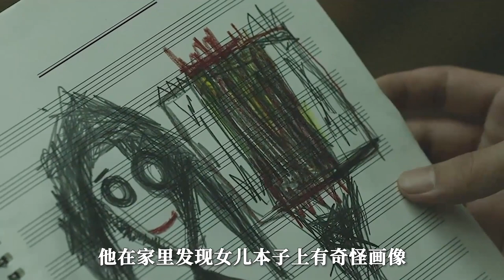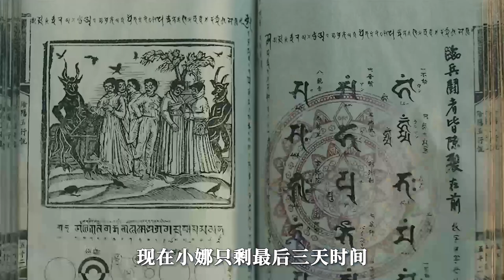家裏衣櫃吞噬女兒，父親獨闖異世界救人，河正宇主演恐怖片